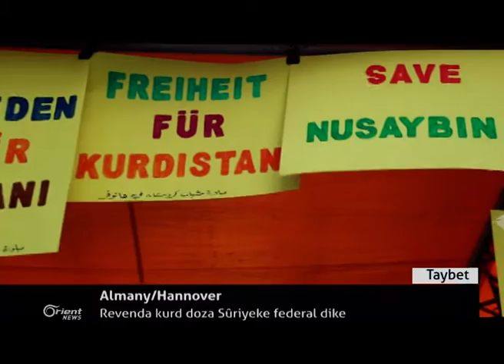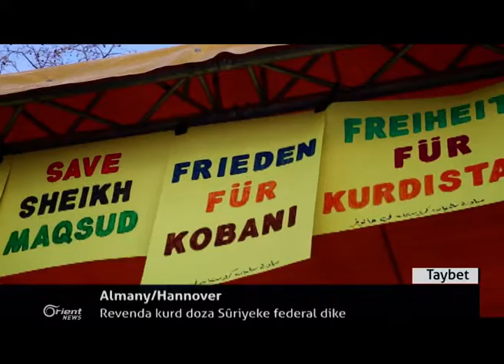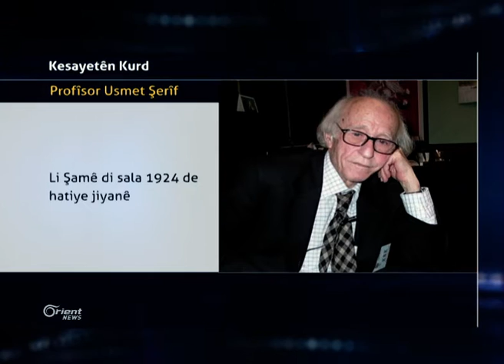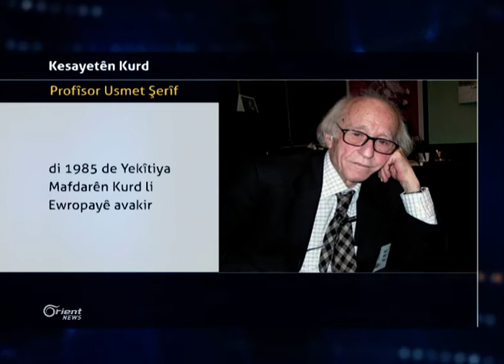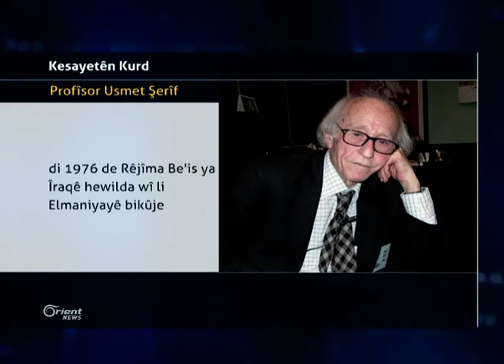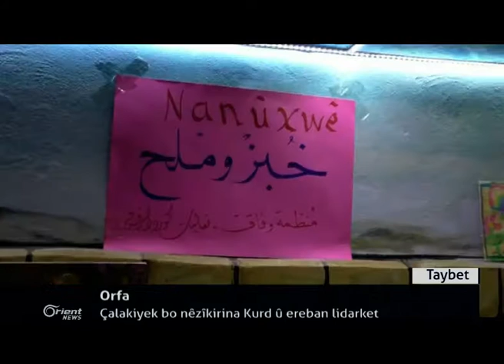Ferhad Sebrî di 12 Adarê de di bin işkenceyê de jiyana xwe ji dest da